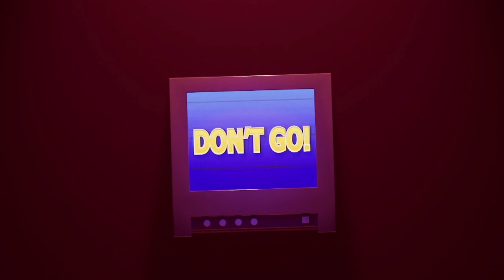fnaf in real time looks so good(fnaf in real time) fnaf fan game